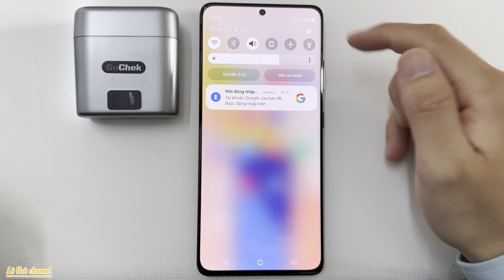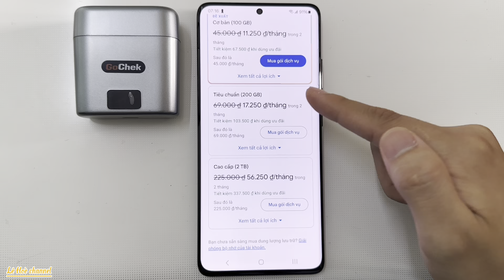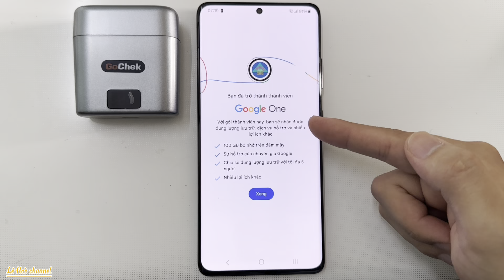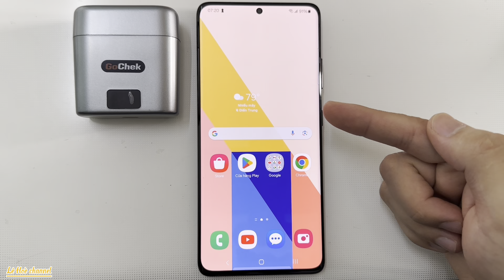Cách Mua Thêm Dung lượng lưu trữ trên Google photo